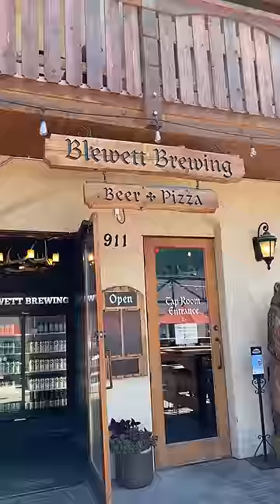Is it still pizza without cheese?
Eating at Blewett Brewing Company: 911 Commercial St, Leavenworth, WA 98826